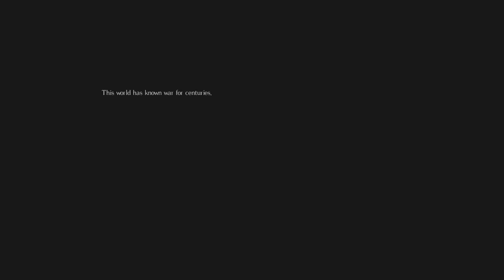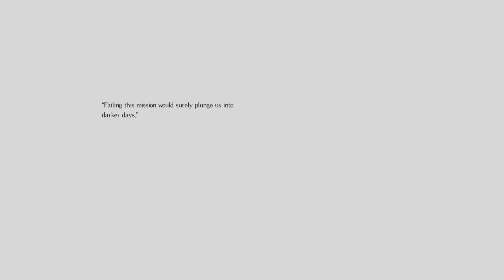Let's Play Salt and Sanctuary pt01: the alley oop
We begin the sad adventure of peasant kaseius, trying his best in a world of pirates and ninjas and dark underworld gods or something. We rise to the challenge of the Sodden Knight and kill things.

Description